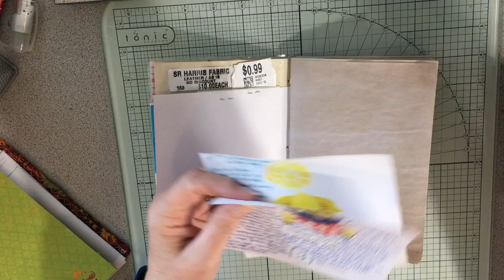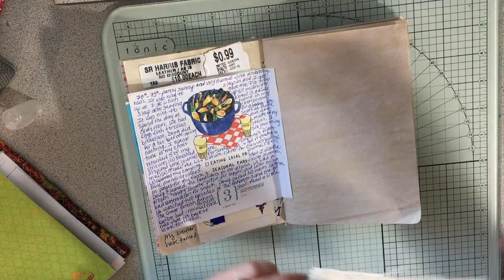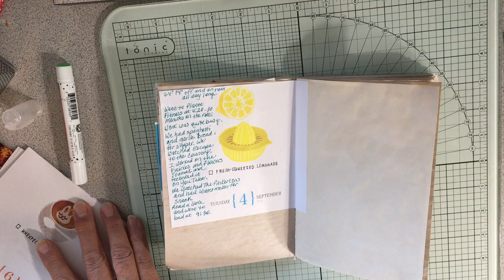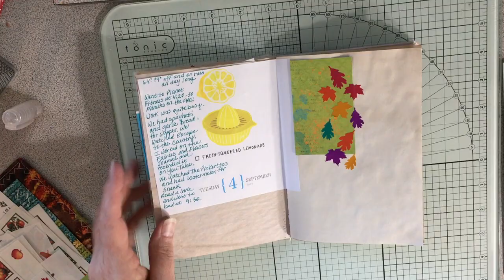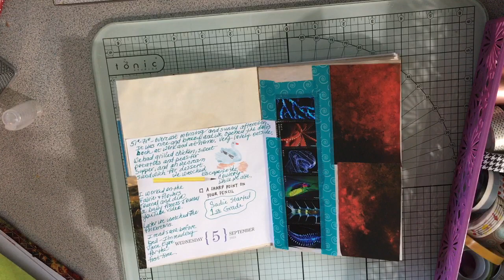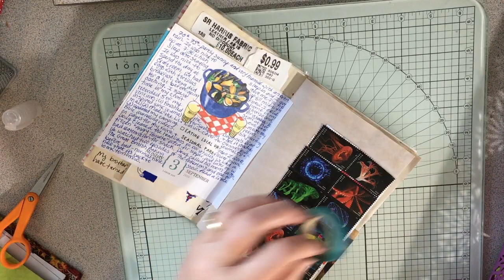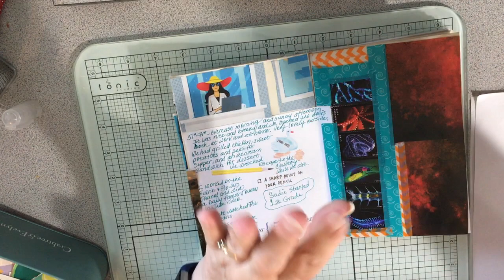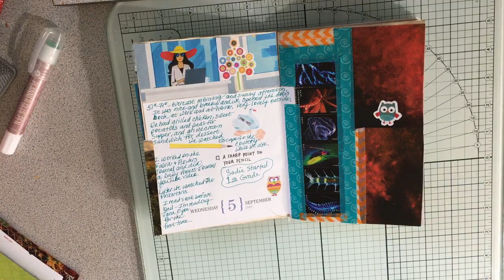September 3-5, 2018: Daily Journaling Process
Journal spreads of the past three days. I didn't have any ephemera so I just did some relaxing collaging with magazine cut outs and washi tape.